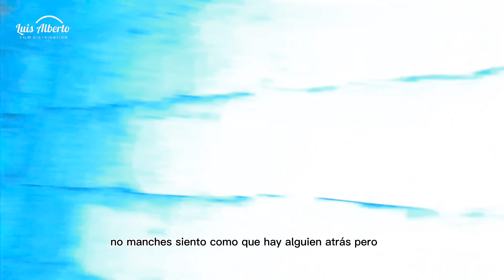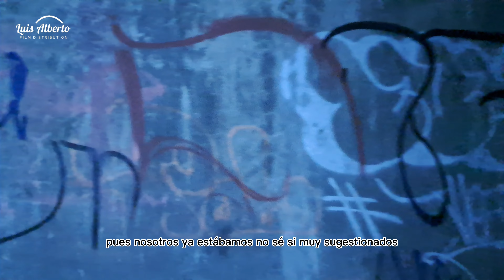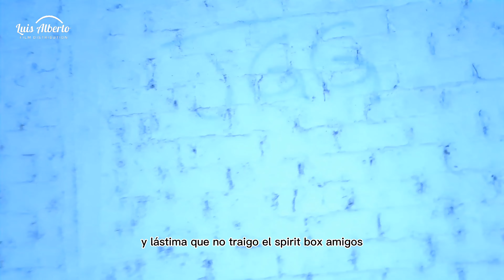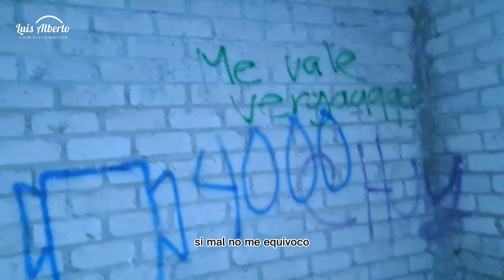🔴Fuimos a investigar a la unidad deportivá de tala jalisco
🔴Luis Alberto es un chico que está a nada de empezar su carrera de licenciatura de ciencias de la comunicación.. espero que les haya gustando el video y si fue así déjenme un like y suscribanse para más videos como estos.. por cierto si saben de lugares embrujados oh quieren videos en especifico deje las ideas en los comentarios como los lugares embrujados. sin más que decir nos vemos en un próximo video.